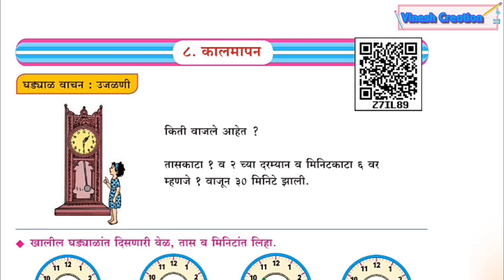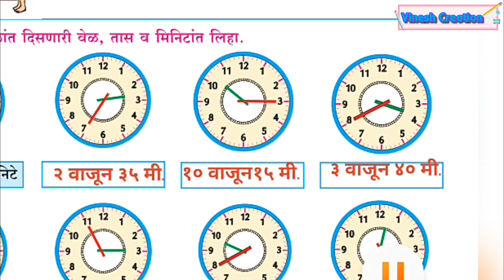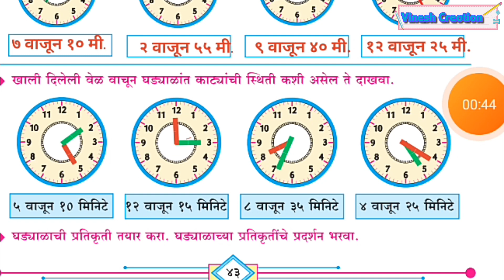कालमापन | इयत्ता चौथी | घड्याळ वाचन | पान क्र 43 | kalmapan |std four | Time measurements |maths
Maharashtra state curriculum marathi medium subject maths marathi medium

Image used from Google thanks to Google
And to NCS music team for music song

 video is for educational purpose only. copyright disclaimer under section 107 of the copyright act 1976 ,allowance is made for" fair use" for purposes such as criticism ,comment, news reporting ,teaching, scholarship and Research. fair use is a use permitted by copyright statute that might otherwise be infringing.n